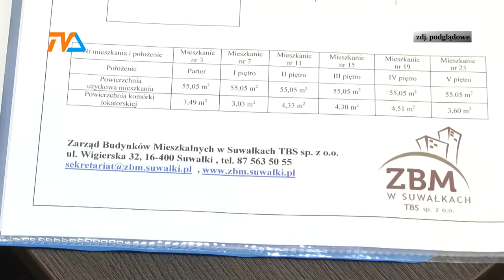Wniosek o pieniądze na … mieszkania |TVSUWAŁKI